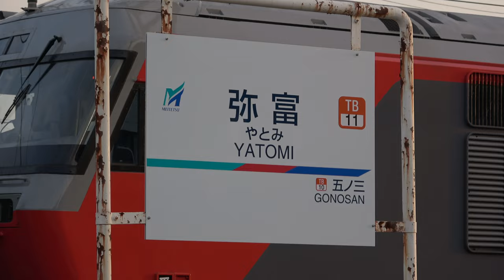さよならJR貨物DD51 新旧共演 DF200重連 8075レ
現在、愛知機関区にのみ配属されている、JR貨物DD51。
北海道から転属してきたDF200 200番台の投入により、2021年3月ダイヤ改正で、定期運用を終了することになりました。
DD51牽引の貨物列車は、稲沢-四日市間に3往復設定されていますが、特筆すべきは夕方の稲沢発四日市行の8075レで、DF200との重連での牽引になっています。
新旧共演の姿も、間もなく見納めとなります。
Class DD51 and DF200 Double heading train.